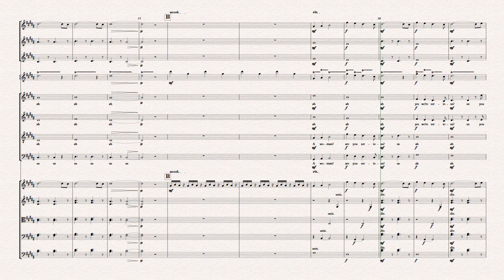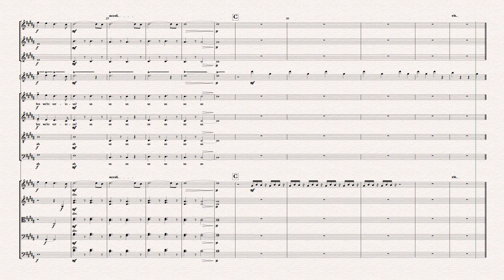A Woman Are you Serious